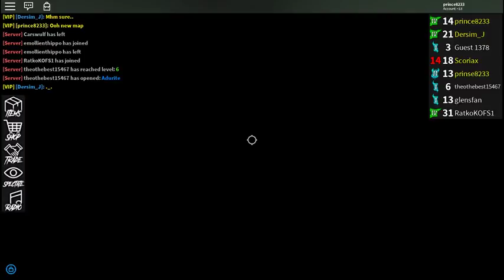I'm finally back!! | Assassin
Im finally back to recording! :D